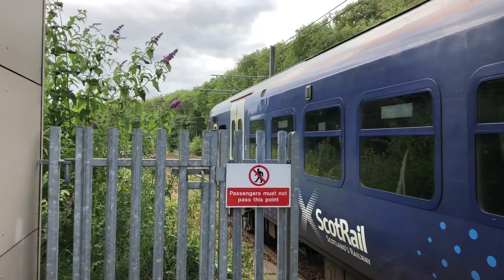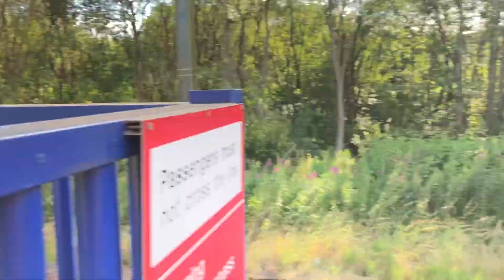Season: 4 Episode: 37 - Hyndland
A small half-hour session at Hyndland during the height of the evening peak.